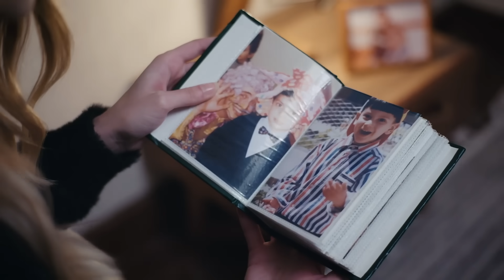Nurşah ve Kenan için aşk çanları çalıyor 🤭 | Esaret 245.Bölüm